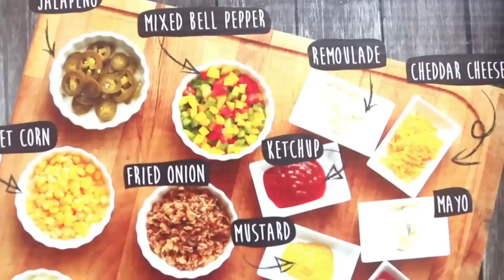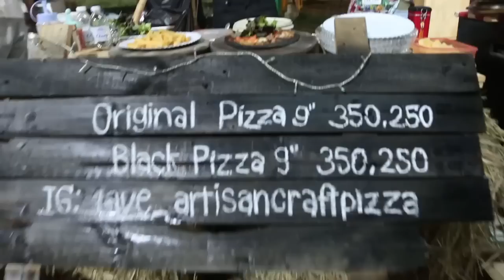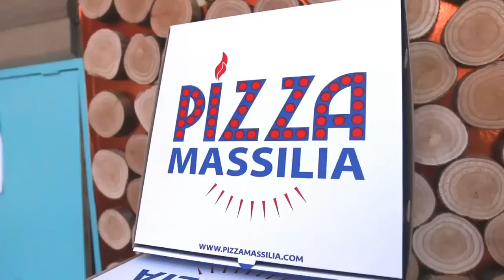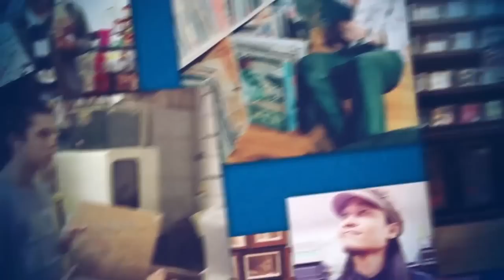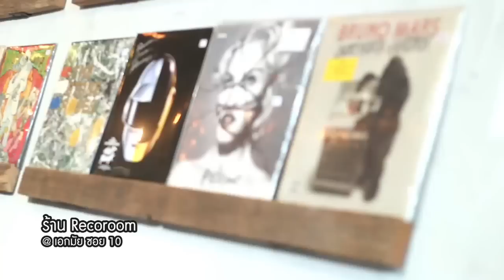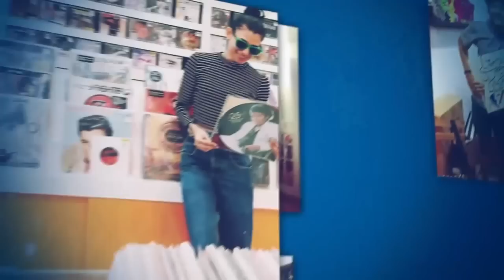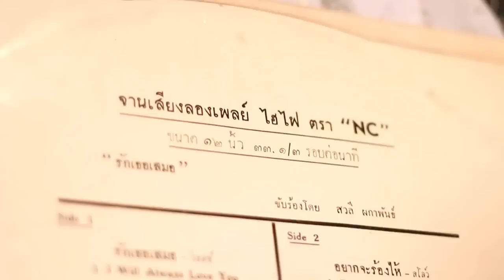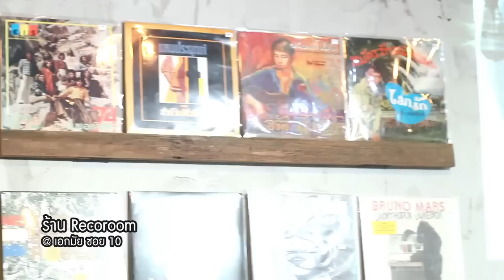Whappening 25 07 58 รวบรวมกระแสเพลงย้อนยุค 1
Whappening รายการที่จะส่งตรงทุกเทรนด์ฮิต เกาะติดทุกกระแสโซเชียล กับการรวบรวมทุกเรื่องราวอัปเดตโดย 2 พิธีกร น็อต อัครณัฐ - ติว ดิษยา

เมื่อสัปดาห์ที่ผ่านมา ได้รวบรวมเทรนด์การขายอาหารที่กำลังเป็นที­่นิยมมาให้ดูกัน นั้นก็คือ Food Truck ส่วนมากอาหารที่ขายใน Food Truck มักจะเป็นอาหาร Street Food ที่ทานง่ายๆ สามารถเดินไป ทานไปได้ นั้นเอง ถ้าพูดถึง Street Food หลายๆคนคงนึกถึง Hot Dogs อย่างแน่นอน ช่วง Food Feed วันนี้ จะพาทุกคนไปพบกับ 2 ร้าน Hot Dogs ที่เห็นแล้วต้องอยากไปลิ้มลองกันแน่นอน นอกจากฮอทดอกแล้ว Street Food อีก 1 อย่างที่ไม่พูดถึงไม่ได้เลย นั้นก็คือ พิซซ่า ช่วง Music Madden จะพาทุกคนย้อนเวลากลับไปหาความทรงจำในวัยเ­ยาว์กับเพลงในยุค 80 และ 90 กัน เพราะช่วงนี้กระแสการกลับมาของเพลงย้อนยุค­นี้มาแรงเหลือเกิน ว่าแต่เพลงในยุคนั้นเป็นเพลงแนวไหน และทำไมถึงอินได้ขนาดนี้ ไปหาคำตอบพร้อมๆกันเลย ช่วง Social Geek เมื่อต้นปีที่ผ่านมา ได้ไปสัมภาษณ์เหล่าศิลปิน ดารา ว่ามีความตั้งใจที่จะทำอะไรกันบ้าง ในปี 2015

รายการ Whappening
ทุกวันเสาร์ ทางช่อง ONE 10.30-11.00 น.
และทาง BANG CHANNEL เสาร์ 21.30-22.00 น. อาทิตย์ 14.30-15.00 น.